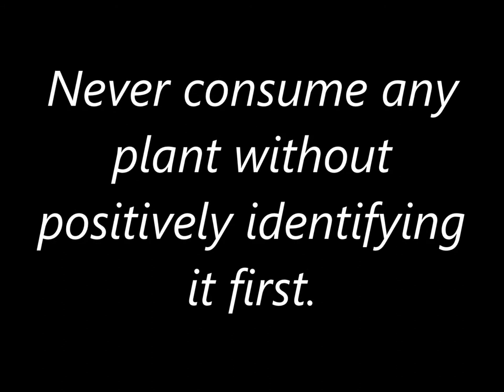Mid-Spring Edible Weed Walk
Join me on my homestead as I show you nutritious, delicious mid-spring wild edibles, including cleavers, dock, plantain, elderflowers, and spruce tips.